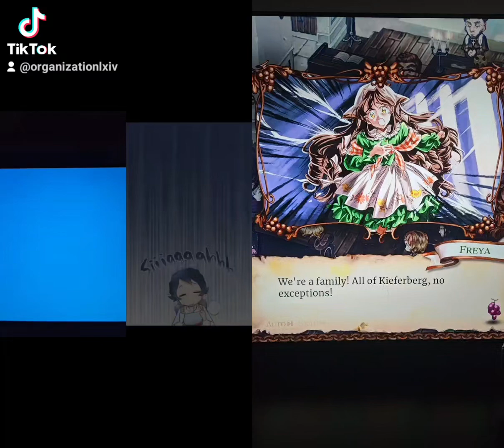Kirby, corliss, and Wen watch as Freya defends her friends!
go get 'em Freya! @feebeechanchibi

I recorded the 2 halves! the third half is owned by @Sei_ryuuki